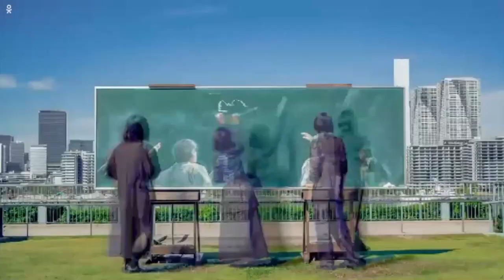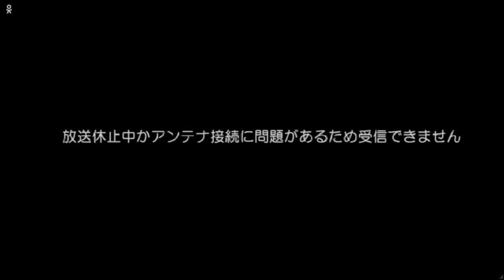TV Tokyo Sign-Off with New Logo (November 13, 2023)